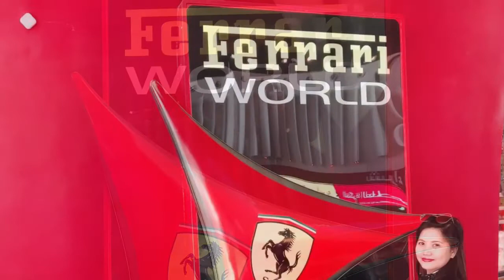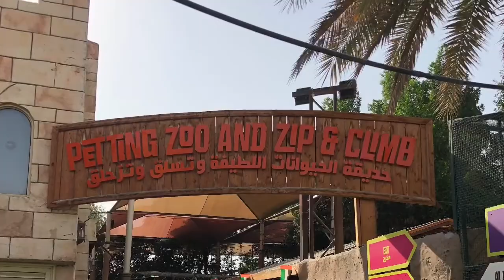Exploring Abu Dhabi United Arab Emirates | Abu Dhabi Zoo | Robe Casbin